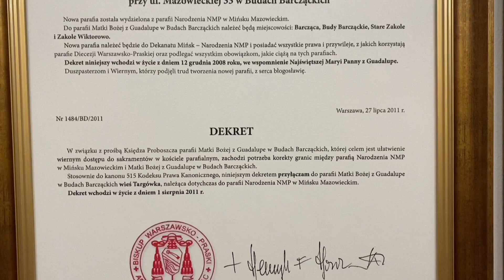BUDY BARCZĄCKIE - Przekazanie relikwii męczenników z Pariacoto - 10.01.21r - Głos z BPKMzP - odc. 31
Budy Barcząckie - 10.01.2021r - Niedziela Męczenników z Pariacoto i przekazanie relikwii dla Parafii pw. Matki Bożej z Guadalupe.

Błogosławieni męczennicy przybyli do polskiego Guadalupe
Niedziela 10 stycznia 2021 roku zapisze się w historii podmińskich Bud Barcząckich ważnym wydarzeniem religijnym. Do parafii pod wezwaniem Matki Bożej z Guadalupe zostały wprowadzone relikwie dwóch polskich misjonarzy, którzy zginęli śmiercią męczeńską w peruwiańskim Pariacoto. To pierwsi polscy misjonarze-męczennicy wyniesieni na ołtarze.
Ojcowie franciszkanie Michał Tomaszek i Zbigniew Strzałkowski zostali brutalnie zamordowani w 1991 roku przez organizację terrorystyczną „Świetlisty Szlak”. Dziś, po 30 latach od tego wydarzenia, fragmenty kości błogosławionych trafiły do kościoła Matki Bożej z Guadalupe w Budach Barcząckich. Uroczystość rozpoczęła się procesją do ołtarza, podczas której promotorzy kultu błogosławionych męczenników z Pariacoto, ojciec Dariusz i brat Jan, franciszkanie konwentualni z Krakowa, przekazali relikwię na ręce gospodarza parafii – ks. Adama Praszczałka. Wygłoszona przez gości w trakcie Mszy świętej homilia zaznajomiła parafian z sylwetkami męczenników. Wydarzenie zakończyło się uroczystym błogosławieństwem. Po Mszy świętej każdy z jej uczestników otrzymał obrazek zawierający fragment ubrań błogosławionych – relikwię stopnia drugiego.
Od dzisiaj parafianie Bud Barcząckich mają przy sobie dwóch kolejnych wielkich orędowników. Szczególnych wspomożycieli dzieci, młodzieży, a także osób chorych. Jak zauważył ksiądz proboszcz, męczennicy z Pariacoto służą również pomocą w wypraszaniu daru potomstwa. Będą więc na pewno, razem z Matką Bożą z Guadalupe, wypraszali u Boga niesamowite cuda.
autor: Emilia Kurpisz